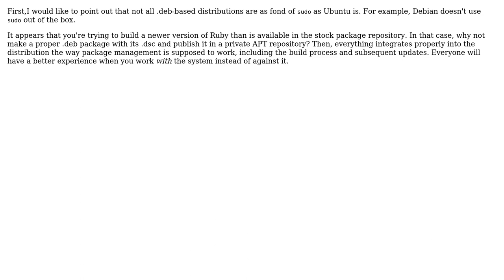Code Review: Ruby install script; packages+installs as a .deb or .rpm from source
With thanks & praise to God, and with thanks to the many people who have made this project possible! | Content (except music & images) licensed under CC BY-SA | Music | Images & others | With thanks to user Jamal user A T user 200_success and the Stack Exchange Network Trademarks are property of their respective owners. You are responsible for your own actions.